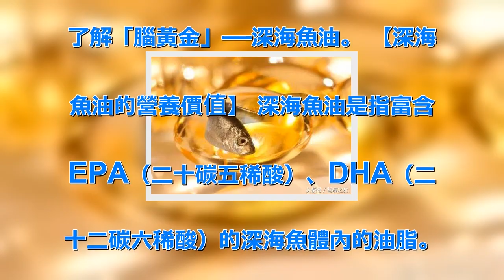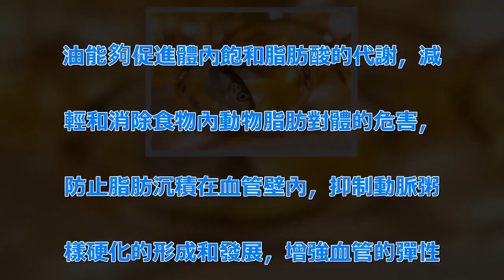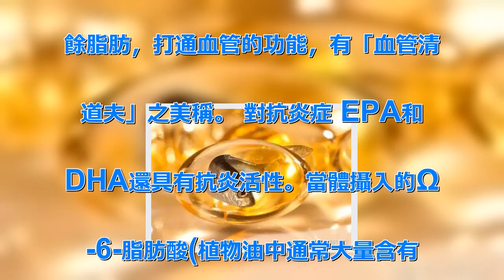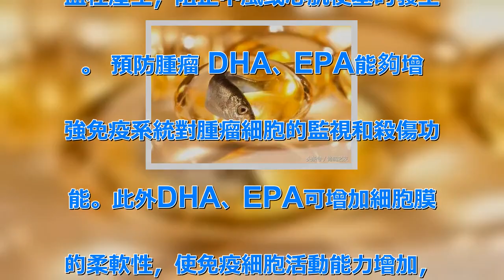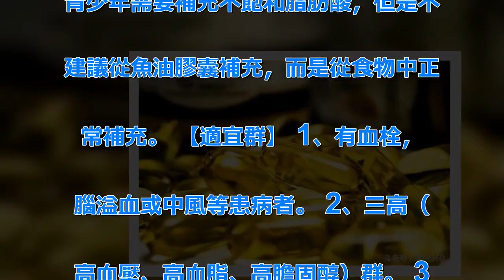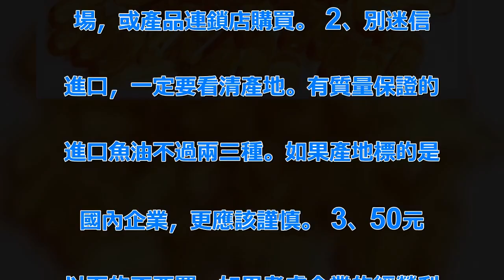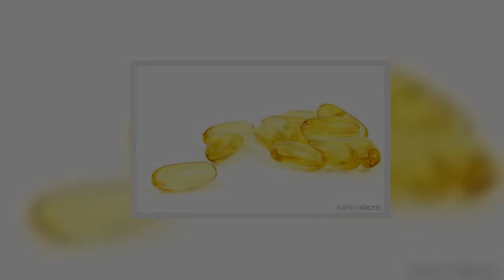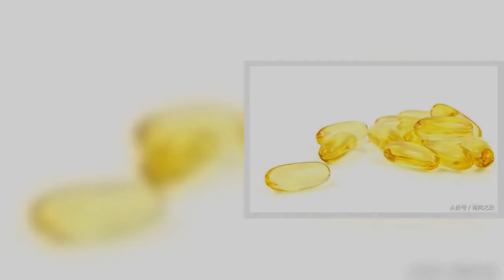深海魚油為什麼叫「腦黃金」？它有哪些具體功效？ | 新闻24小时